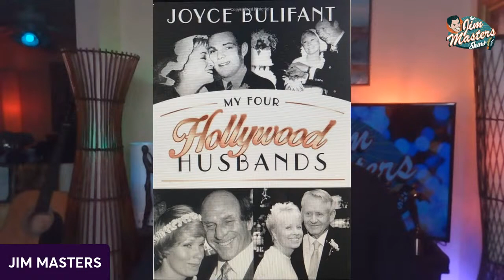See Joyce Bulifant Open Up About Her 4 Hollywood Husbands, Life, Career on The Jim Masters Show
A very special conversation with TV legend, actress and author Joyce Bulifant. On this episode of The Jim Masters Show LIVE! series television, radio, multimedia personality, presenter, host and journalist Jim Masters welcomes one of television most familiar faces, TV, film actress and author Joyce Bulifant to the show for a revealing, authentic and real conversation about Joyce's life, career, new memoir, relationships and more. Joyce's early television appearances on Boris Karloff's Thriller, Ronald Reagan's General Electric Theater, Play of the Week: Therese Naquin with Eva Le Galliene-, Too Young to Go Steady with Tuesday Weld and Don Ameche, and Alcoa Presents: Mr. Lucifer with Elizabeth Montgomery and Fred Astaire, led to over 100 guest starring roles on TV, including: Bonanza, Gunsmoke, Wagon Train, The Virginian, Destry Rides Again, The Real McCoys, McHale 's Navy, Perry Mason, Dr. Kildare, Naked City, Police Woman, My Three Sons, Love American Style, The Facts of Life, Harper Valley P. TA., The Bad News Bears, Alice, Three's Company, The Joey Bishop Shop, The Donald O'Connor Show, and most recently, she played David Spade's mother in his TV series. Alongside friends Betty White, Rita Moreno, and Ethel Merman, Joyce was also a popular celebrity guest on the game shows Name That Tune, Password, Matchgame, Crosswits, Tattletales, To Tell the Truth, $25,000 Pyramid, and Decisions, hosted by David Letterman. lt is from her starring roles on television, however, that audiences most recognize her: The Mary Tyler Moore Show, The Bill Cosby Show, Love Thy Neighbor, ,Big John, Little John, and Weird Science (as her real-life son's mother). Her television movies include Hanging by a Thread with Patty Duke, Darn You, Harry Landers with Tyne Daly, Little Women with Meredith Baxter and William Shatner, Charley's Aunt with Charles Grodin and Victor Barber, The Shining wit Rebecca de Mornay and Elliot Gould, and The Haircut opposite John Cassavetes (acclaimed at the Cannes Film Festival). Film credits include Disney's The Happiest Millionaire, Airplane! (voted one of AFI's "100 Funniest Films of All Time,") and Diamonds with Kirk Douglas, Lauren Bacall, and Dan Aykroyd, directed by her son, John Asher. In addition, Joyce has written, produced, and directed two educational films about learning differences: Gifts of Greatness, starring Julie Harris, Ed. Asner, Danny Thomas, and Patty Duke, and Different Heroes, Different Dreams starring Helen Hayes, Tony Danza, Barbara Eden, July Collins, and Greg Louganis, among others. Recipients of the Hans Christian Anderson award?which Joyce founded to recognize dyslexics who've made a positive contribution to society? include prolific writer-producer Stephen J. Cannell, and Oscar winner Whoppi Goldberg. Joyce's roles as an actress, however, are not less dramatic than her real life ones as a foster child, mother, step-mother, and grandmother-and as a Hollywood wife to Hawaii Five-O's James MacArthur (Danno) and William Asher (Emmy-winning director of I Love Lucy and Bewitched). She is married to actor-composer Roger Perry, her friend and co-star of 40 years. In addition, Joyce's relationships with Helen Hayes ("The First Lady of the American Theater" and the grandmother of two of her children) and Lillian Gish (her "Fairy Godmother") provide rare glimpses of two of the most respected legends in the world of entertainment. Joyce has devoted much of her life to campaign for children's rights as Executive Vice President of The Dyslexia Foundation, a former trustee of the Orton Dyslexia Foundation Board and founder of The Dyslexia Awareness program. Joyce has lectured on learning differences throughout the United States and before the Spanish Royal Family, and when she was President of the Carbondale-Aspen Glen Rotary club, she enlisted club members and the local community to help create an advocacy center for abused children. Joyce Bulifant released her memoirs entitled, My Four Hollywood Husbands. A book about a lasting love that is woven through the fabric of the world of entertainment, alcoholism, illiteracy, harassment, co-dependency and family Enjoy! JoyceBulifantActress MaryTylerMoore BettyWhite thejimmastersshow jimmasterstv thejimmastersshow Joyce Bulifant interview, Ed Asner, Gavin McLeod, Betty White, Mary Tyler Moore, Joyce Bulifant My Four Hollywood Husbands, Joyce Bulifant interview

Join Jim Masters on social media!